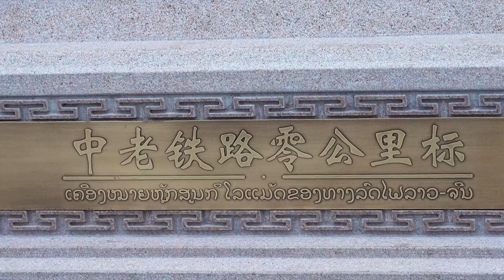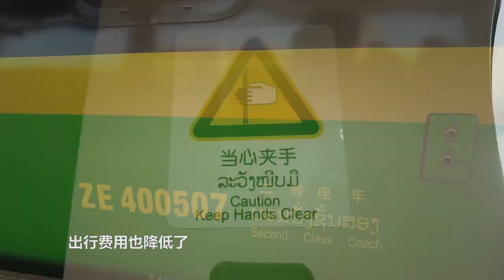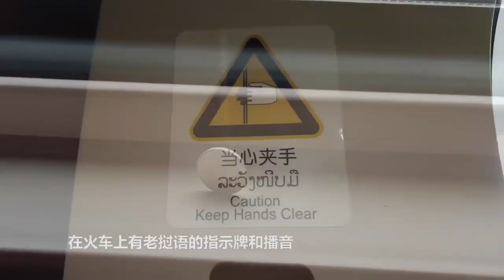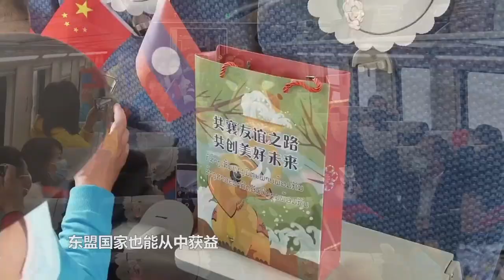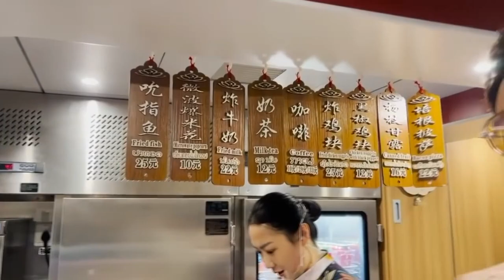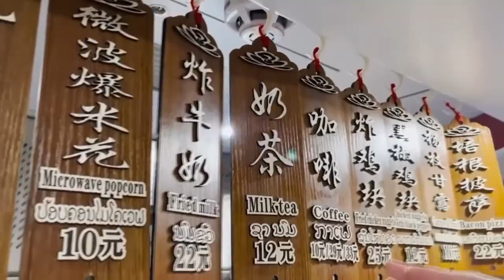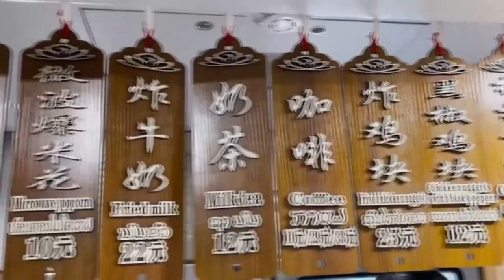เรื่องเล่า 9 นาที ລົດໄຟລາວ-ຈີນ รถไฟลาว - จีน 高速火车 中老铁路 # 41 ຫຼັກສູນກິໂລແມັດສະຖານີຄຸນໝິງ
หลักศูนย์กิโลเมตร รถไฟความเร็วสูงตั้งอยู่บริเวณจัตุรัสด้านเหนือของสถานีคุนหมิง ในวงกลม มีอักษรภาษาจีนและภาษาอังกฤษอยู่ตรงกลางด้านบน เส้นทางรถไฟจีน-ลาวในปัจจุบัน สร้างข้ามภูเขาและแม่น้ำ การใช้ความเร็วขึ้นอยู่กับการออกแบบ ตามลักษณะภูมิประเทศ โครงสร้างขอบบนและขอบล่าง รัศมีของฐานวงกลมคือ 2016 มม. ความสูงของวงกลมคือ 1225 มม. ตัวเลขหมายถึงเริ่มการก่อสร้างโดย สำนักรถไฟจีนเมื่อวันที่ 25 ธันวาคม 2016 ตัวอักษรลาวด้านล่างเขียนว่า "ເຄື່ອງໝາຍຫຼັກສູນກິໂລແມັດຂອງທາງລົດໄຟລາວ-ຈີນ" มีภาพแสดงแผนที่เส้นทางรถไฟจีน-ลาว และเส้นทางสายไหม (Silk Road) มีพิธีเปิดเส้นทางรถไฟจีน---ลาว อย่างเป็นทางการเมื่อวันที่ 3 ธันวาคม 2021
            วันที่ 6 ธันวาคม 2021 ขบวนเยาวชนจีน-ลาว ฉลองการเปิดรถไฟจีน-ลาว โดยได้รับการสนับสนุนจากคณะกรรมการกลางสันนิบาตเยาวชนคอมมิวนิสต์ บริษัท China National Railway Group Co., Ltd. และคณะกรรมการกลางเยาวชนปฏิวัติประชาชนลาว จัดขึ้นที่เมืองคุนหมิง ประเทศจีน หลังจากถ่ายรูปร่วมกันแล้ว คณะหนุ่มสาวจากจีน และลาวขึ้นรถไฟ EMU จีน-ลาว โดยสารร่วมกันใน "เส้นทางแห่งมิตรภาพ" ผ่านภูเขาและแม่น้ำ เดินทางไปสถานีบ่อหาน หลังจากผ่านการ check in ก็เข้ามาภายในห้องโดยสารตู้ที่ 7 เดินทางโดยขบวนรถ C385 มีกิจกรรมต่าง ๆ ในตู้โดยสาร คุณสมแพง พิธีกร แนะนำอาหารชนิดต่าง ๆ ที่จำหน่ายในตู้โดยสาร ขอขอบคุณมา ณ ที่นี้ด้วยครับ เคาน์เตอร์นี้จะอยู่ที่ตู้โดยสารที่ 4 และมีบริการใส่รถเข็นไปจำหน่ายถึงที่นั่งของผู้โดยสารด้วย ຈືນ (จืน) ก็คือทอดครับ